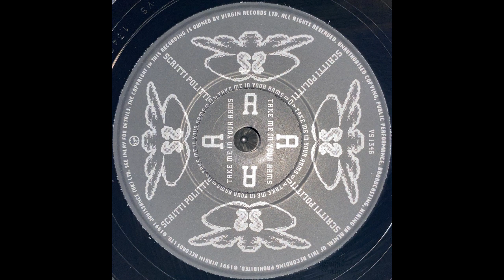Scritti Politti - Take Me In Your Arms And Love Me (1991)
Label: Virgin - VS 1346, Virgin - 114301
Format: Vinyl, 7", 45 RPM, Single, Paper Labels
Country: UK
Released: Jul 22, 1991
Genre: Electronic, Hip Hop
Style: Downtempo